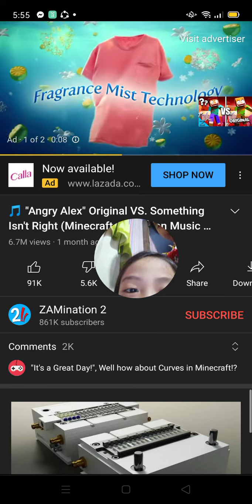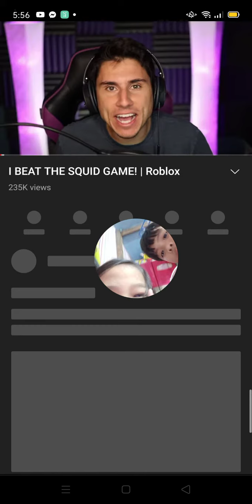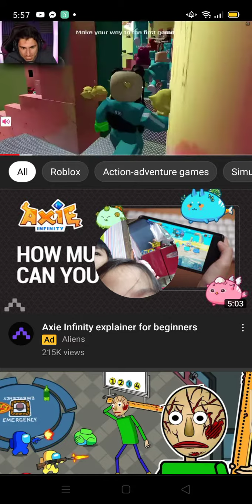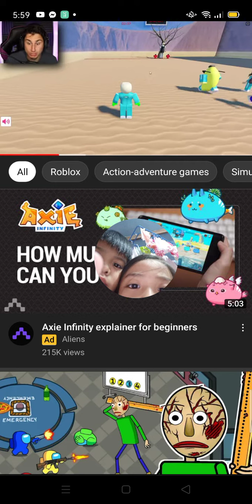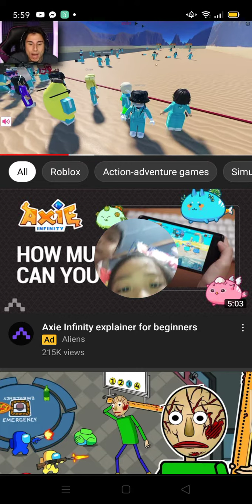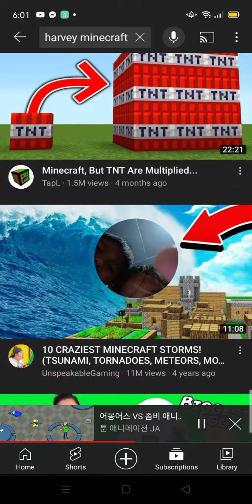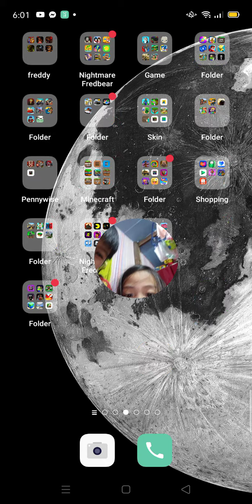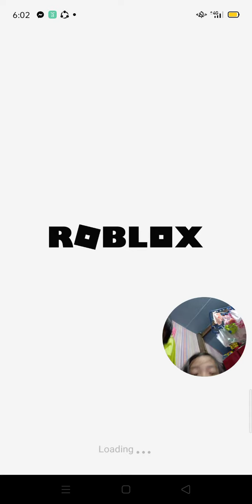by harvey timothy P agustin watching videos